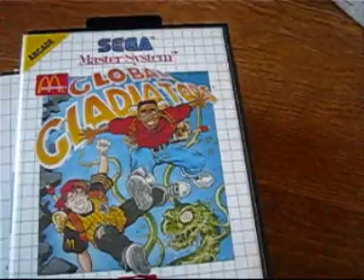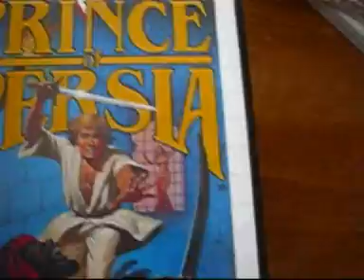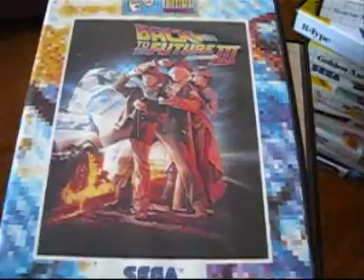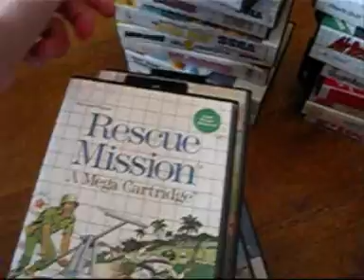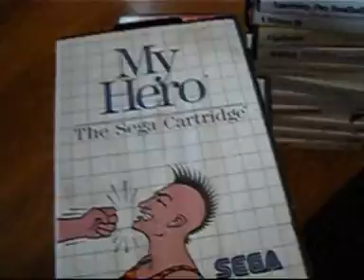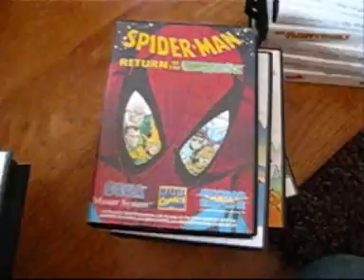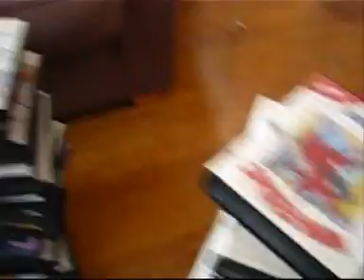DTL's Sega Master System Game Collection.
A response video to JasonGamino, a collection video of the games of my first ever system, the Sega Master System. So enjoy, won't you?

Music Used in Intro: Groove Armarda - Dusk you & Me.